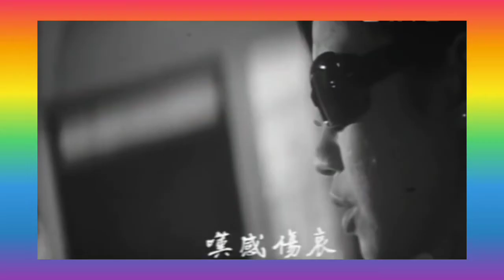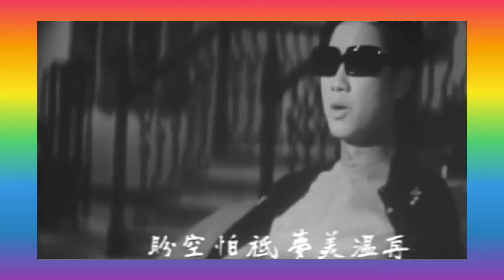楚原導演 李願聞詞 伊達原著1967 電影 嬌妻 插曲《斷腸花》唱.南紅 曲.左々木俊一 原曲 山口淑子(李香蘭) 東京夜曲 臺灣版 意難忘 香港版 愛人結婚了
誰是李願聞？

李願聞，1912年7月24日出生，作曲家，詞作家，劇作家，曾任電影製片人，策劃人。

1966年的經典名曲《青青河邊草》，是他作品，70年代，李願聞參與TVB電視劇歌曲創作，如，鄭少秋、汪明荃合唱的《紫釵記》主題曲《紫釵恨》，《秋海棠》、《金絲雀》、《梁天來》、《洛神》、《芳草情天》等。

李願聞與粵劇的淵源極深。據已故的香港電影史家余慕雲為李氏所寫的小傳便指出，他十六歲便開始撰寫粵曲，作品頗多。著名或曾流行過的有《春歸何處》和《九日登樓》等。十八歲時，開始參與主理“廣州國民體育會”的音樂組。

電影工作方面，早在1933年，李願聞便已開始參與，那時他才22歲。他在廣州亞洲影片公司負責音樂方面的工作。廣州出品的第一部有聲電影《鐵馬貞禽》（1933年）便是由他負責作曲。其後來到香港，任策劃製片，1949年，製片的《夢斷殘宵》，改編自李我的廣播劇，叫好又叫座，掀起香港廣播電影（改編自電台廣播劇的電影）的潮流。

嬌妻
My Darling Wife
粵語電影
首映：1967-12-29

故事

麥少康(胡楓)家有嬌妻何麗萍(南紅), 卻又情難自禁，與歌女方秀珍(李敏)熱戀, 實行金屋藏嬌。

康被調派澳門工作, 仍難捨珍, 奔走於港澳, 而珍不欲有如母親孤獨, 藉著有孕逼康拋棄妻子。

萍縱有知己黃耀華(曾江)的關愛, 仍一心事夫, 後追蹤康偕珍訪珍母(容小意), 見珍母正是自己父親舊愛。萍傷心欲絕昏倒, 撞到視覺神經而失明。

珍母昔日不欲破壞萍父母婚姻, 如今女兒竟又戀上有婦之夫, 苦勸珍不能違背良心, 母女倆激烈爭執, 珍母竟以死諫, 珍不堪刺激而精神崩潰, 腹中塊肉亦不保。

康愧咎而去, 一年後回到舊居, 見到等待丈夫鳥倦知還的賢妻。

工作人員

楚原         導演,編劇
李浪觀     監製
陳景森     美術
蔡昌         剪接
周玉華     髮型
陳文輝     化妝
伊達         故事
鄺護         錄音
梁更好     燈光
盧家熾     作曲
李厚襄     配樂
李願聞     填詞
張全         場記

演員列表
南紅：何麗萍
胡楓：麥少康
曾江：黃耀華
李敏：方秀珍
容小意：珍母
馬笑英：陳太
駱恭：陳榮
容玉意：
許瑩英：
王克：醫生
大聲婆：
馮美英：女傭
萬靈：
凌風：醫生
余文炳：

李香蘭是一個傳奇人物，她是漢奸？還日本人？

二次大戰後李香蘭曾被控漢奸罪，但她自稱是日本人，本名山口淑子，第二次結婚後戶籍名大鷹淑子，祖籍日本佐賀縣杵島郡北方村（現為佐賀縣武雄市北方町），生於中華民國奉天省奉天市北煙台（今遼寧省燈塔市），李香蘭是其義父為之取的中文名，沿用為藝名，故罪名不成立，回流日本繼續歌唱事業。

李香蘭受過正式西洋聲樂教育，是抒情女高音，擅長美聲唱法，是當時極為知名的歌手、電影演員，後擔任日本參議院參議員。2014年9月7日，因心臟衰竭  在家中去世，享年94歲。

李香蘭使《夜來香》在日本成為經典名曲，其後很多歌手翻唱，包括鄧麗君、林子祥等。1960s 著名的爵士樂歌手 Helen Merrill 到日本發展，把來香改成英文。

依達，原名葉敏爾，另有筆名韋韋、梵爾等，1960、1970年代愛情小說作家。原籍上海，一九五三年來港定居。中學時開始創作，十六歲寫短篇小說《小情人》。十七歲出版個人第一本作品《斷弦曲》。小說《昨夜淚痕》、《蒙妮坦日記》為其成名作。早年以寫文藝小說為主，不少被改編為電影和廣播劇；近期寫作範圍擴大，涉及雜文、隨筆、食經、遊記、影評等方面。現為專業作家。著作有《花孃》、《給你溫柔》和《夏綠蒂的憂鬱》等近四十多種。

他雖為男性，但寫出女性的心情，不少作品被改編為電影和廣播劇。另有筆名韋韋，並以此筆名發表艷情小說《威威李私記》。近期作品更涉及雜文、隨筆、食經、遊記、影評等方面。

他也是1978年香港早期女歌手阿美娜 (Amina)灌錄的《別亂來》LP唱片專集內其中三首歌曲的作詞者，分別為"別亂來"、"我要我要"及"兩杯苦酒" 。

作品（小說）

五月菖蒲

瑪琳琶

子夜情郎

片刻情柔

假面天使

舞衣. 上集

舞衣. 下集

第三者之歌

凌晨不再

花

神女故事

大城小子

聽雨

此夢不留

短旅

給你溫柔

早晨, 再見

別後

影褪

晚雪

鷺島

城市遊戲. 上集

城市遊戲. 下集

聽雨

人倚風中

早來的雨

給我鬱金香

施施

長夜

情天空餘恨

風園

夜

婚之外

約

旅

最後之星

信

城市愛情

嫁

橋

遇

牆

低語

黑虎金娃

林中

早晨, 再見

垂死天鵝

黑罌粟

悄織夢

我曾微笑

獨旅長路

野籐

憂鬱是我

風祭

韓國精華遊

秋之晨

此夢不留

夜坐靜海

二人靜

別了,親人. 上冊

別了,親人. 下冊

冬

步過深秋

青草地上

屋

風度翩翩

風縐

蒙妮坦日記

牆

迷惑

依達旅美日記

徘徊夕陽. 上集

徘徊夕陽. 下集

狐

鳶

載夢船

遠岸

歸

像一陣風

多久?

街燈

此情憔悴

林中

秋去

愁眸幽幽

天之一角

那夏日

夏綠蒂的憂鬱

我曾微笑

藍色酒店

雨中洛杉磯

爸的情人

季節之戀

花孃

斷絃曲

海島之戀

輕煙之秋

褪色故事

豪門秘史